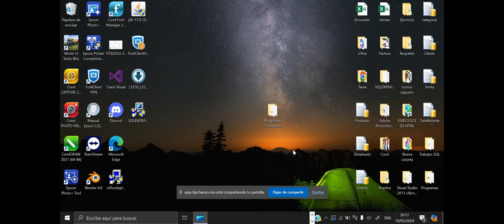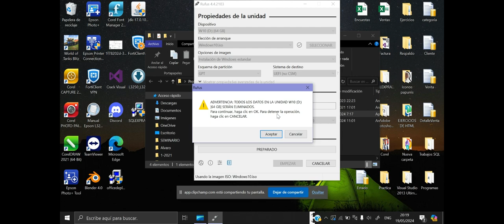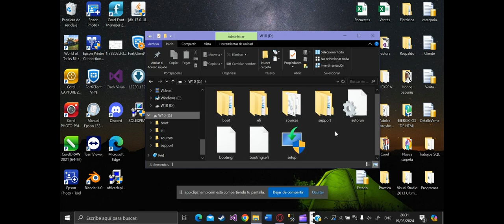Como Bootear Una Memoria USB - (Tutorial)